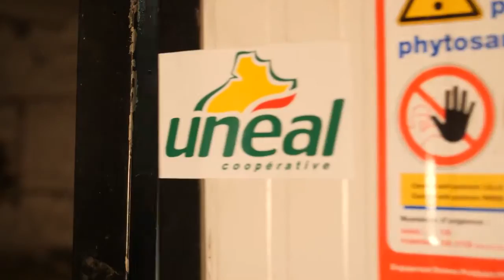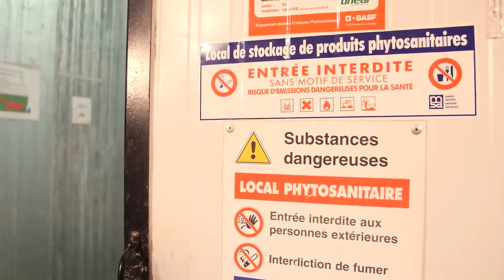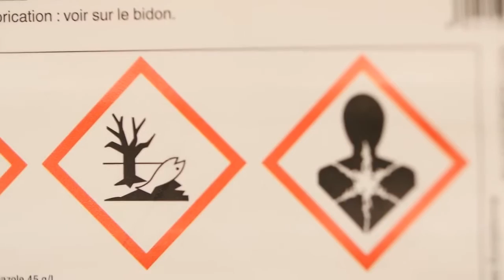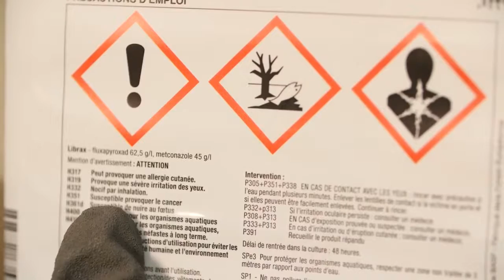Agriculteurs : comment ranger votre local phytosanitaire ?